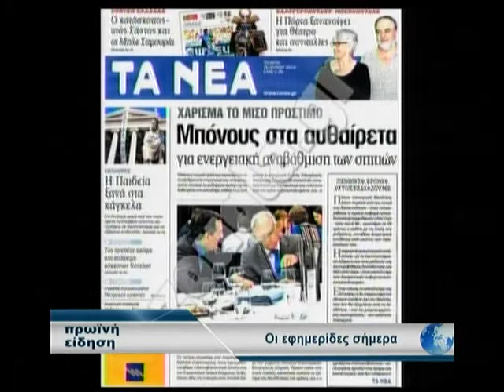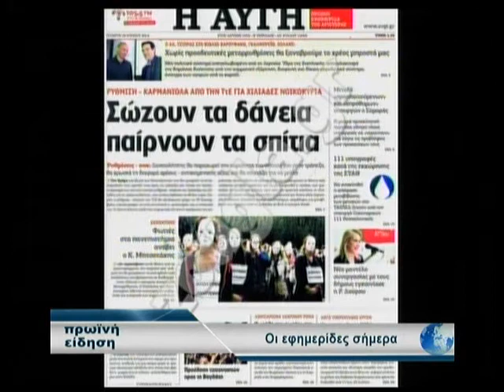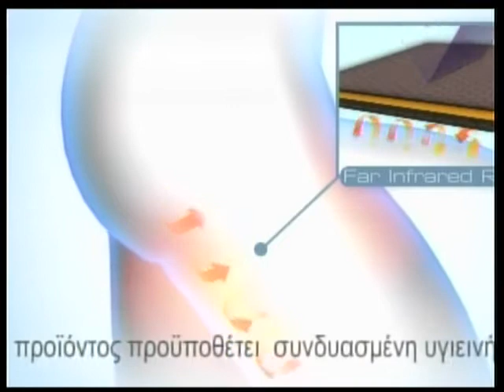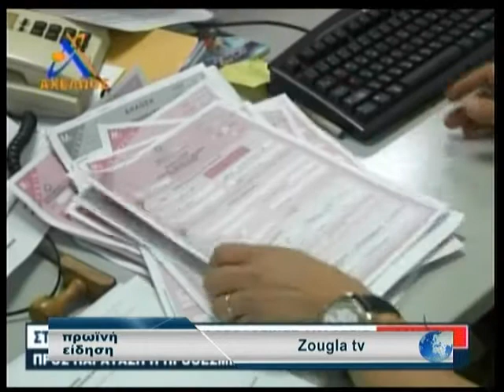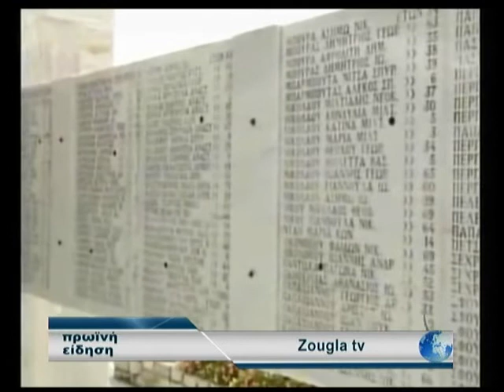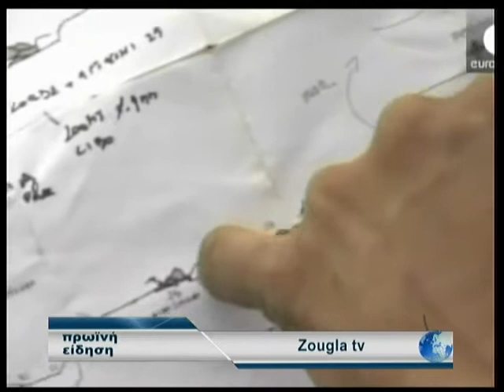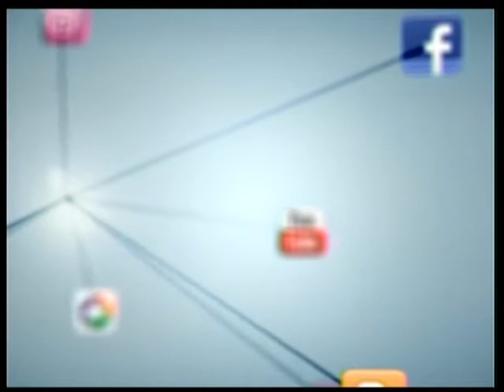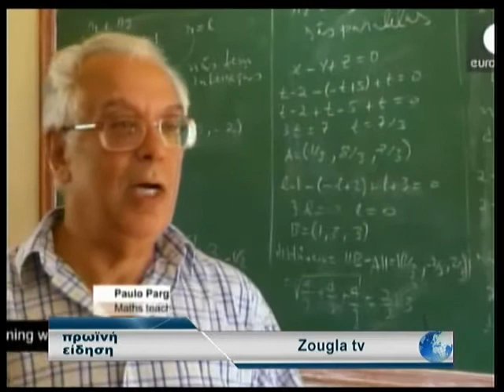18.06.2014 «Πρωινή Είδηση» με την Ολγα Σαμαρτζή στη Zougla Tv